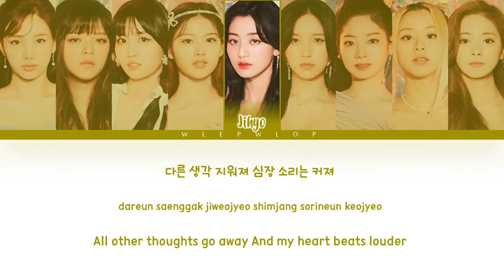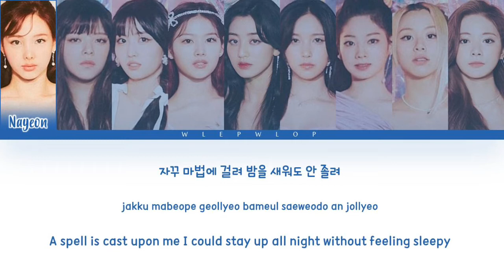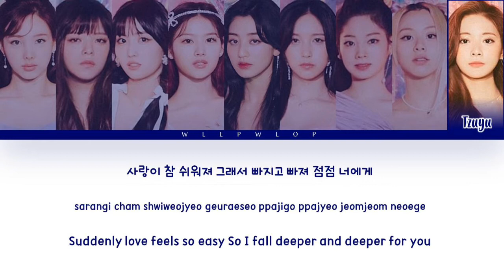TWICE (트와이스) "Alcohol-Free" (Color Coded Lyrics Eng/Rom/Han)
• Artist: TWICE (트와이스)
• Song: Alcohol-Free
• Album: Taste of Love
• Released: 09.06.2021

twice Alcohol-Free
twice Alcohol-Free mv
twice Alcohol-Free dance practice
twice Alcohol-Free lyrics
twice Alcohol-Free color coded lyrics
twice Alcohol-Free line distribution
twice Alcohol-Free english
twice Alcohol-Free translate
twice First time lyrics
twice First time color coded lyrics
twice Scandal lyrics
twice Scandal color coded lyrics
twice Conversation lyrics
twice Conversation color coded lyrics
twice Baby Blue Love lyrics
twice Baby Blue Love color coded lyrics
twice SOS lyrics
twice SOS color coded lyrics